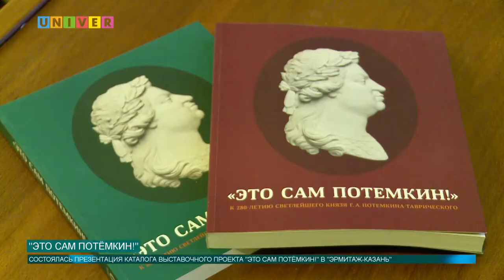Это сам Потёмкин!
О том как библиотека Казанского университета помогла Государственному Эрмитажу расскажем в следующем сюжете